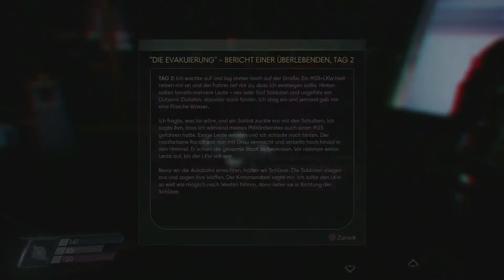Prey [42] - Fluchtversuche